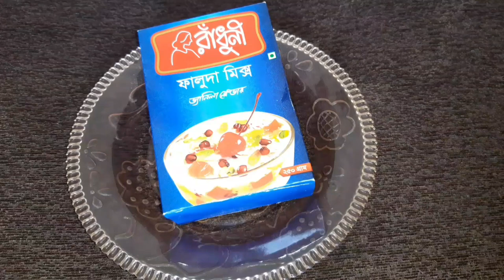ফালুদা রেসিপি/রাধুনী ফালুদা মিক্স দিয়ে রেস্টুরেন্ট স্টাইলে ফালুদা রেসিপি। ঈদ স্পেশাল ফালুদা রেসিপি।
দুনিয়ার সবচেয়ে সহজ উপায়ে ফালুদা রেসিপিঃ